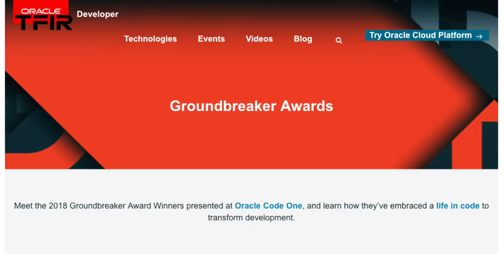Oracle's Groundbreaker Award Winner Graeme Rocher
Meet the Oracle Groundbreaker award winner, Graeme Rocher - founder of Grails.